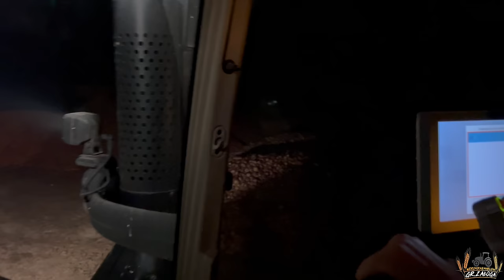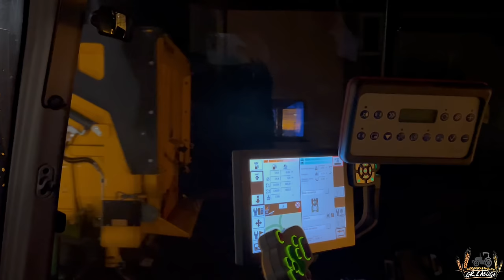Marchewkowy zawrót głowy! Wykopki na Zamojszczyźnie